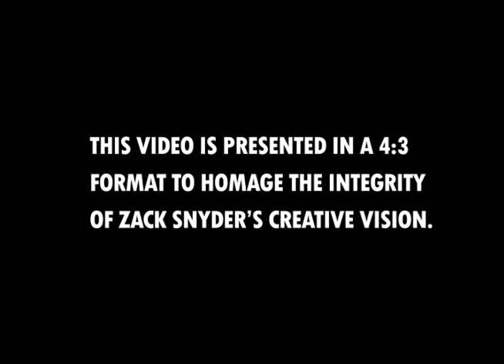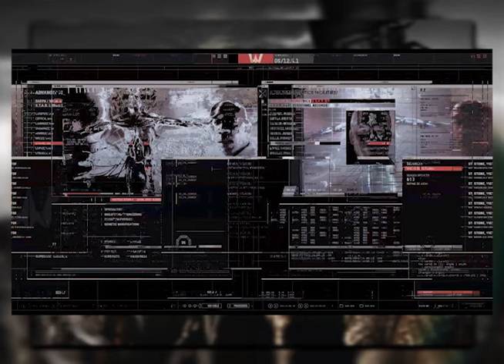Issue 55: NC on DC Part 5 - The Swan Song Of The Snyderverse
In this episode, our hosts chat about Zack Snyder's Justice League, the differences between that and Joss Whedon's version from 2017 and the possible continuation of the Snyderverse due to RestoreTheSnyderverse.

Technical Consultation - Sonik Hip Hop